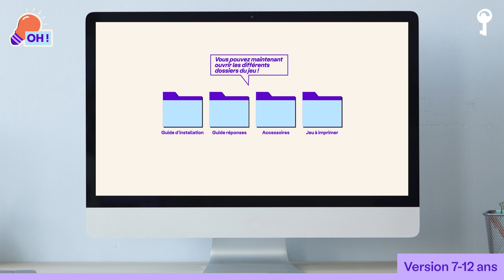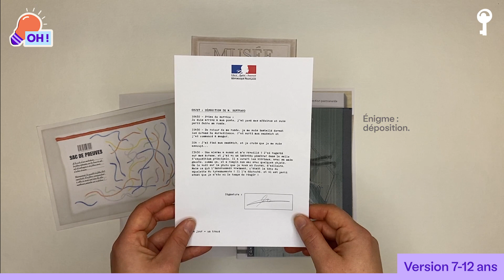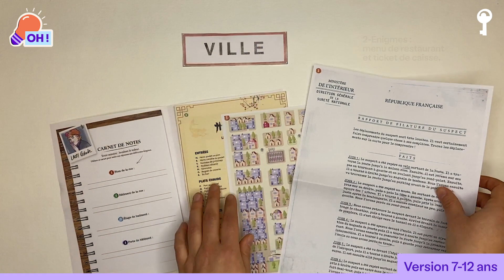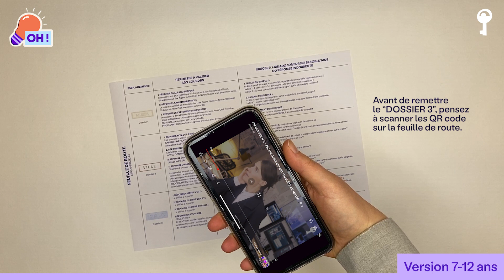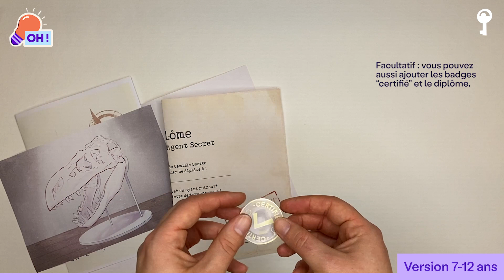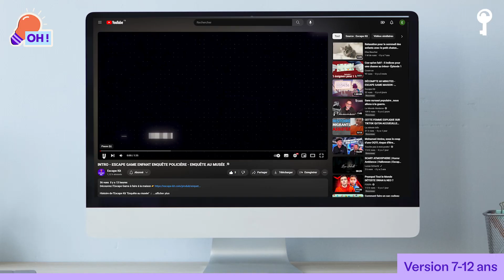TUTO - Enquête Policière "ENQUÊTE AU MUSEE" 7-12 ans. Comment faire un Cluédo Géant à la maison ?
Envie de vivre une enquête policière à la maison ? Découvrez comment installer l’Escape Game “ENQUETE AU MUSÉE” !
Vous n’avez pas encore votre Escape Kit ?

Pour installer votre jeu, vous aurez besoin de :

👉🏼 Des ciseaux
👉🏼 Un cutter
👉🏼 De la colle
👉🏼 Du scotch

00:00 - 00:10 : Introduction du jeu
00:10 - 00:54 : Préparation du jeu (téléchargement, impression, matériel…)
00:54 - 05:13  : Présentation du jeu (énigmes, accessoires…)
05:13 - 05:52 : Prêts à jouer (matériel, vidéo, décompte…)